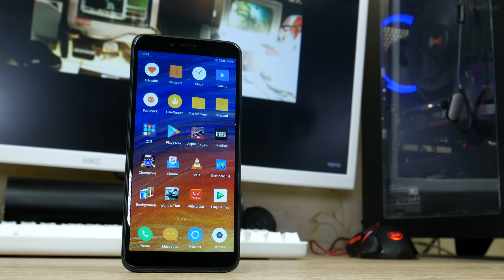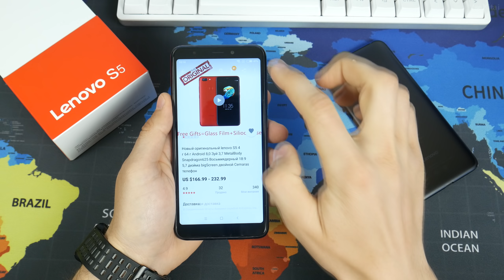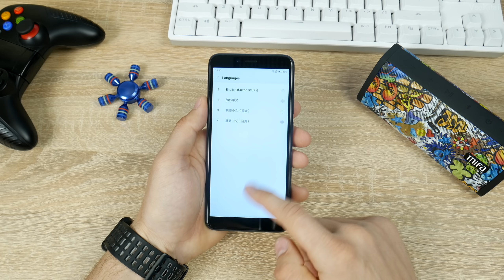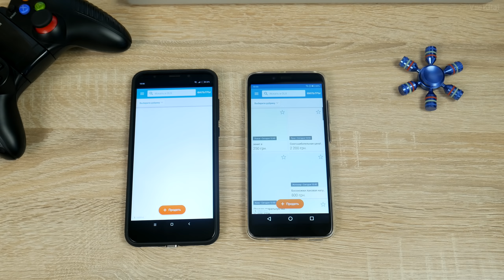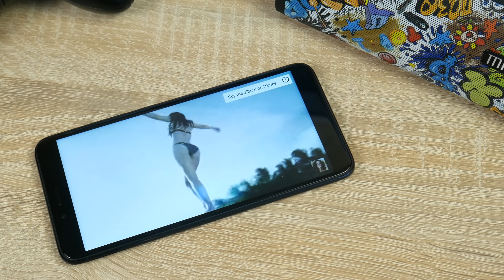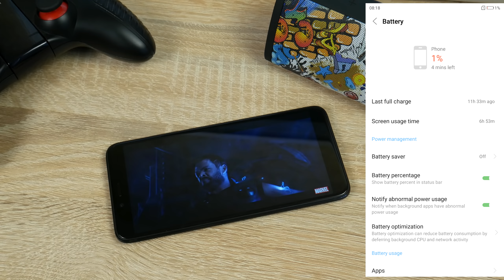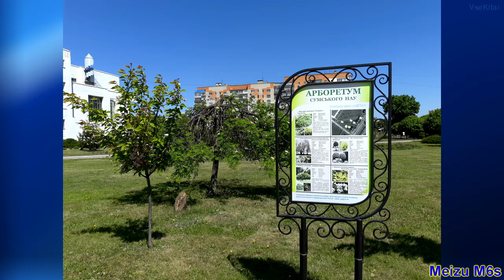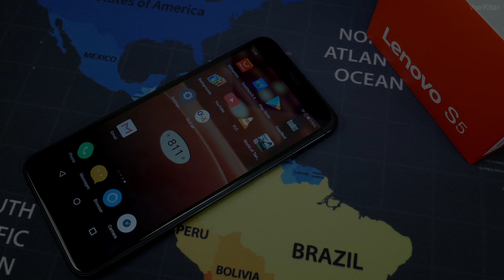ЯДЕРНЫЙ Lenovo S5 уделывает Xiaomi, Meizu и Huawei, НО...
Проверяйте товары с AliRadar на компьютере а также Android и iOS

ОБЗОР Lenovo S5, первый смартфон Lenovo с соотношением дисплея 18:9!